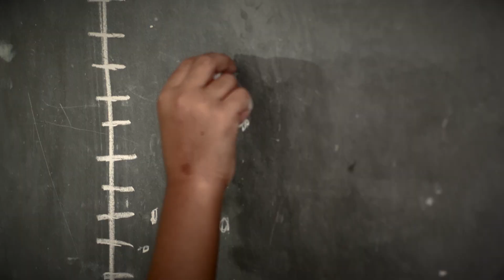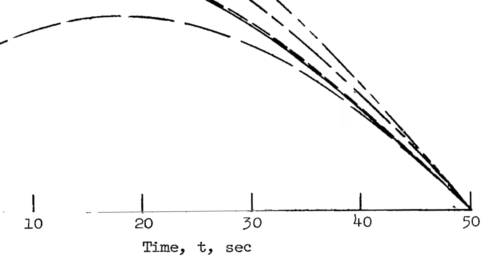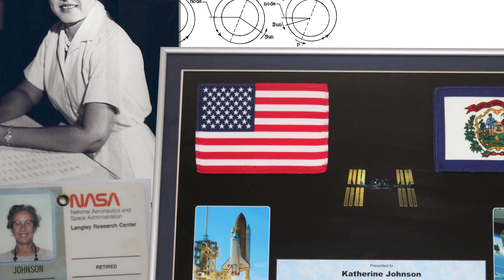OUTLIER: The Story of Katherine Johnson TRAILER 4m30s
OUTLIER: The Story of Katherine Johnson

In mathematical terms, an outlier is a data point that is unique and apart from the others.  It’s an apt description for a person too, that is outside the norms.  “Outlier: the story of Katherine Johnson” is a one-hour documentary about the trajectory of an African American girl-wonder, whose mathematical genius would catapult astronauts into space.  Born in the days of segregation in White Sulphur, WV, Katherine’s story was featured in the highly-acclaimed Hollywood movie, “Hidden Figures.”   Hear her story in her own words in “Outlier.”